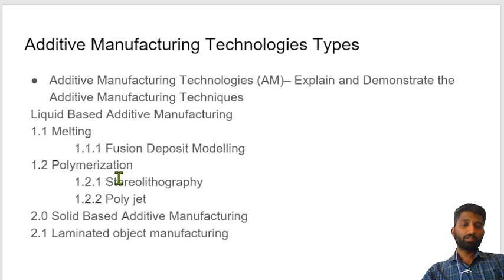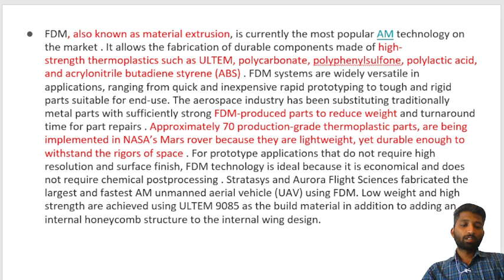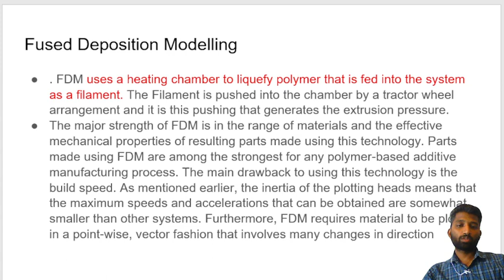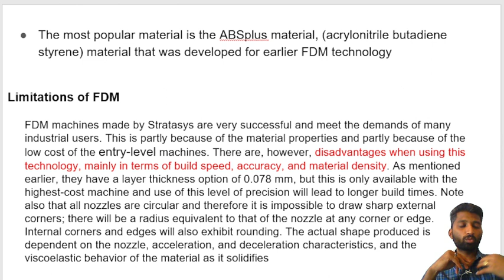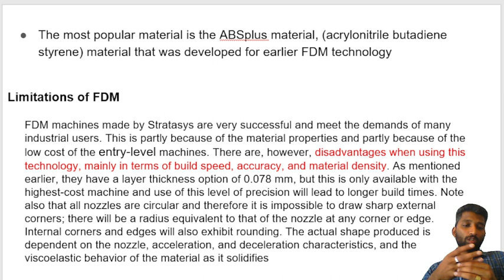FDM Advance manufacturing / Fusion Deposit Modelling / 3D printing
Efficient Production. The technologies adopted are related to design, followed by simulation
Intelligent Production
Effective Organization
Additive Manufacturing
Advanced and Composite Materials
Robotics and Automation
Laser Machining and Welding
Nanotechnology
ultra sonic machining USM
3d Printing
electro chemical machining EDM
wire cut electro discharge machining WEDM
Co-ordinate measuring machine CMM
Quality control QA
GDNT - GEOMETY DIMENTION AND TOLERANCE